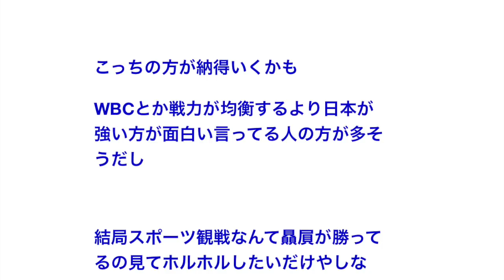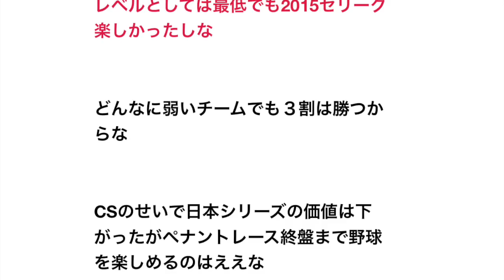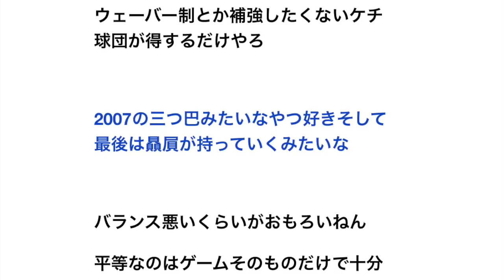野球ファン「プロ野球は12球団の戦力が均衡した方が面白い」←これ